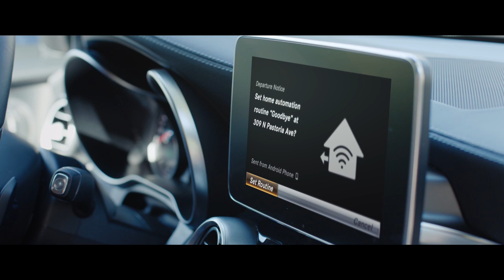Integration of Digital Assistants, Smart Home and Wearables – Mercedes-Benz original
Mercedes-Benz will debut in 2017, the year of artificial intelligent and conversational agents, integration with Google Assistant and Amazon Alexa enabled devices. Coming soon starting with US market.

Integration with Samsung SmartThings and Works With Nest home automation ecosystems. Coming in 2017.

In addition to Apple Watch support with Mercedes-Benz Companion App, Android support with Android Wear will be released in 2017.